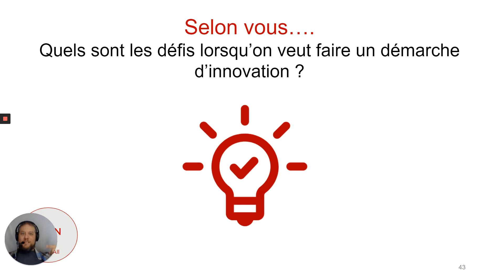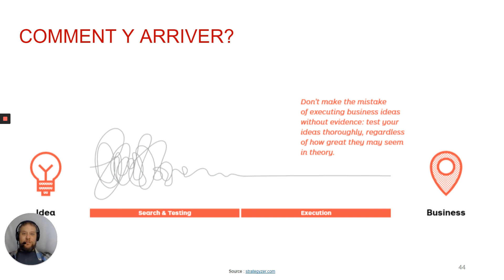L'expérimentation : Introduction et comment arriver?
Dans cette leçon nous allons démystifier le concept d'expérimentation et nous allons vous montrer les deux phases à suivre pour expérimenter :

Recherche et essai
Exécution